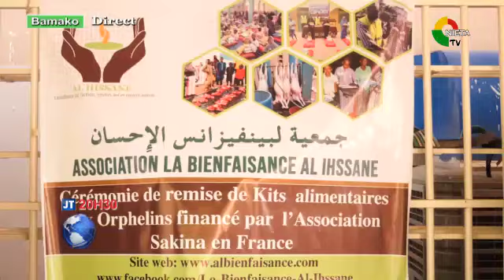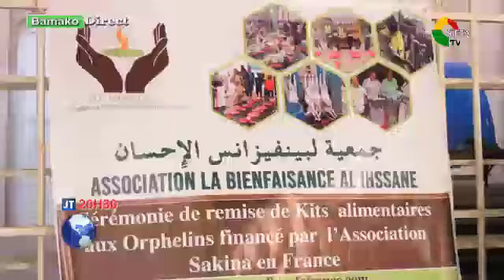JT BR LE 05 06 2022